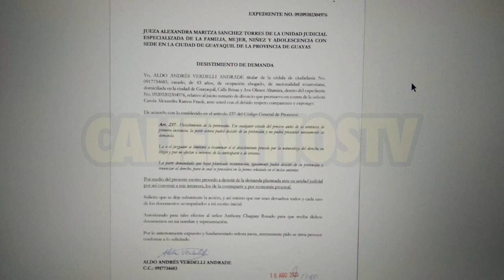CAROLINA RAMOS se divorcia y se queda con todo su dinero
Canal Secundario